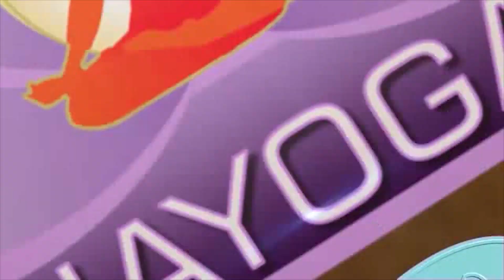10-05-2020 Today's Avyakt Tamil Full Murli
Rajashthan.